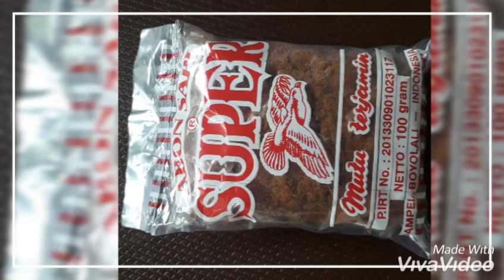76.Ketan Kuning Topping Abon Boyolali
Ketan kuning biasanya di jumpai pada menu buffet pada pesta pernikahan atau  acara jamuan makan pada acara selamatan atau acara syukuran.Ketan Kuning biasanya di hidangkan bersama topping serundeng kelapa.Nah tidak ada salahnya kita membuat ketan kuning untuk selingan menu di rumah.Pada resep kali ini menggunakan Abon daging sapi khas dari boyolali, praktis.Pilih abon kualitas baik sehingga lezat ketan kuning menjadi maksimal.Proses memasaknya singkat,tanpa direndam ketannya,tapi di aron dengan santan serta bumbu yang sudah dididihkan terlebih dulu,diamkan supaya bumbu meresap,sambil merebus air untuk mengukus.Ada beberapa cara masak ketan kuning,ada baiknya di coba,try & error sehingga menjadi mahir.Pelengkap ketan kuning adalah Emping.
Semoga sharenya bermanfaat ,selamat mencoba.Terimakasih untuk atensinya.Salam..

Evaluasi
*Untuk jahe, di masukkan hanya satu kali.
Ada kesalahan waktu tap foto,sampai 2×.
*perhatikan jenis beras ketan yang di gunakan,apakah jenis ' pera ' atau tidak,karena berpengaruh pada santan atau air yg di gunakan , perlu di kurang atau tidak.istilajnya 'berani air atau tidak.Karena ketan bisa jadi akan lembek.